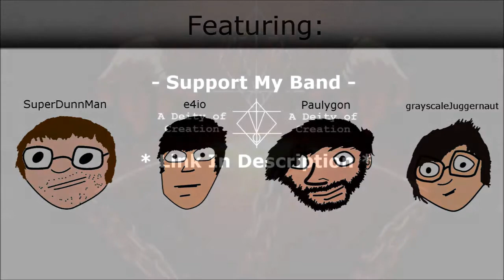Left 4 Dead 2 Ft. Novatide #5 | FRIENDLY FIRE!!!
*P.S.- For something fun and different, if you guys make indie music and would like for me to replace the music in the outro with your music, give you a shout out and give you full credit, then post your music at my Twitter, Facebook or give me a link to listen to and download it in the comments section below.*